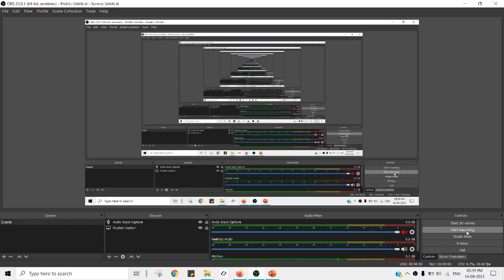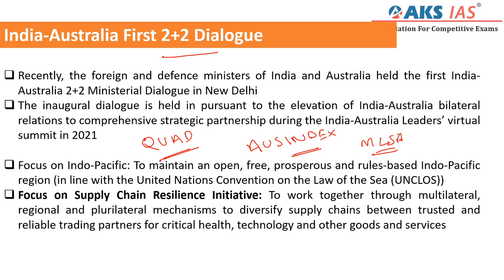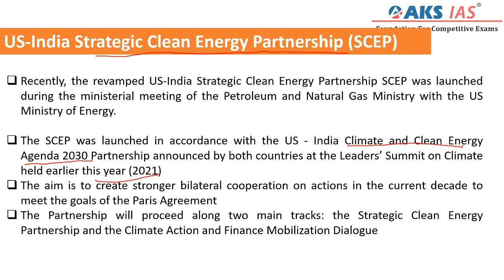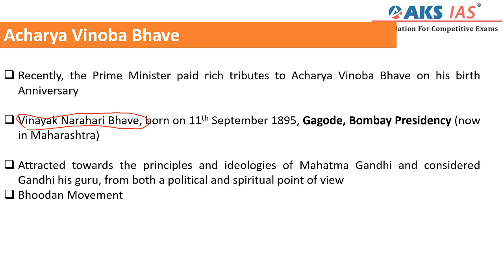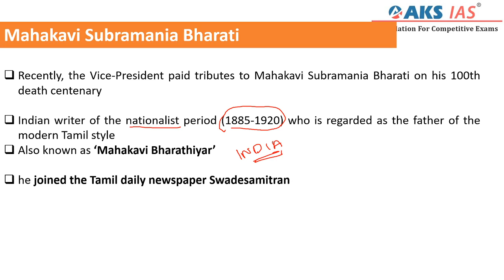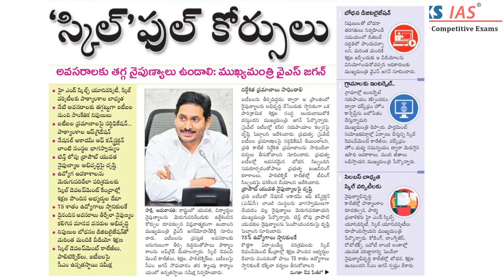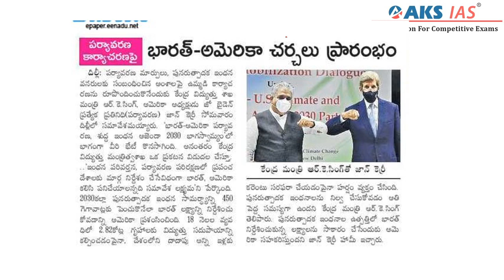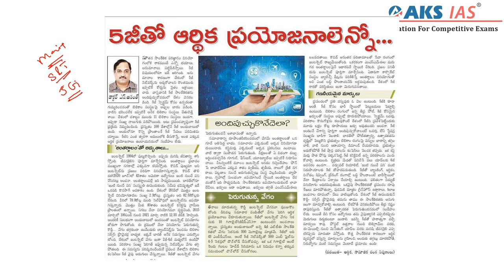14.09.2021 | తెలుగు Daily Current Affairs | Eanadu ,The Hindu, Sakshi |APPSC|TSPSC|AKS IAS|Hyderabad